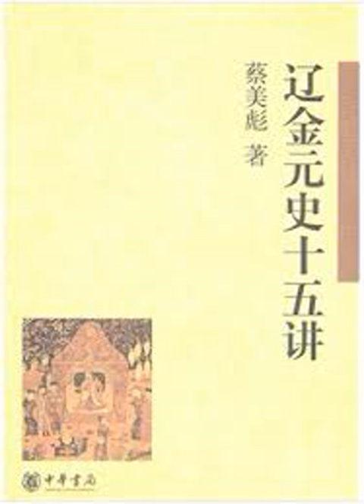67 餛飩、包子和燒麥